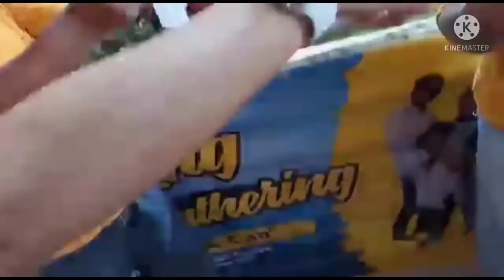Cie Ing Family Gathering 🥰